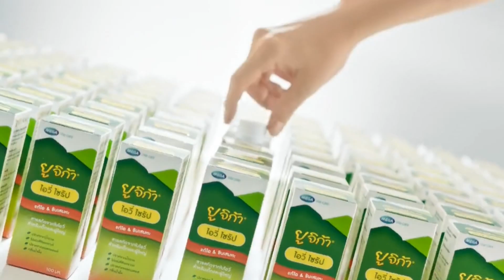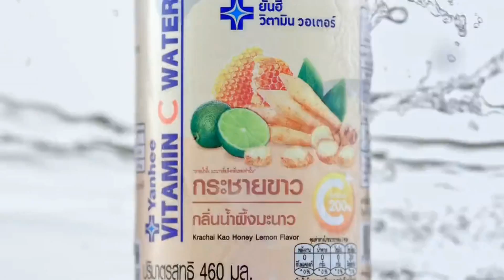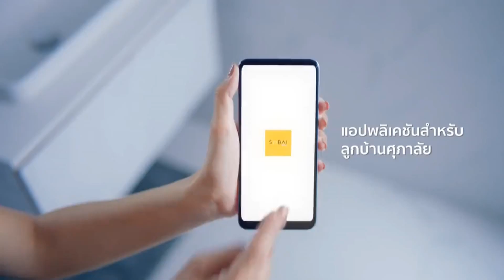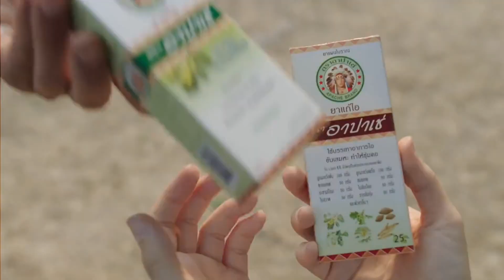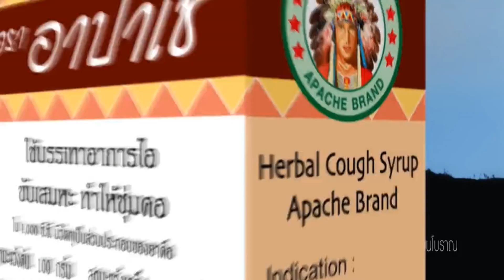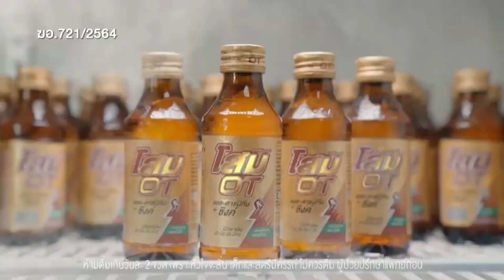โฆษณาไทย 2566 - 821